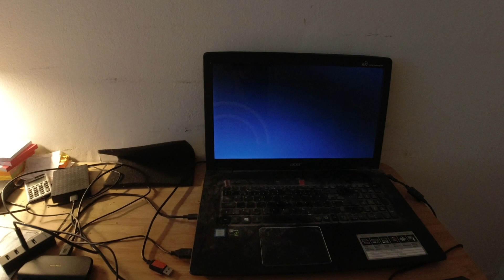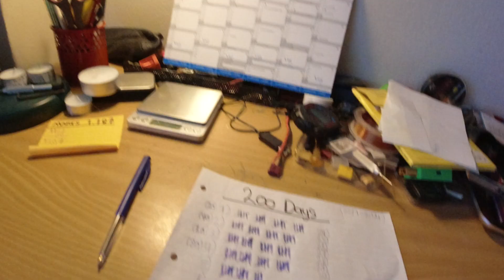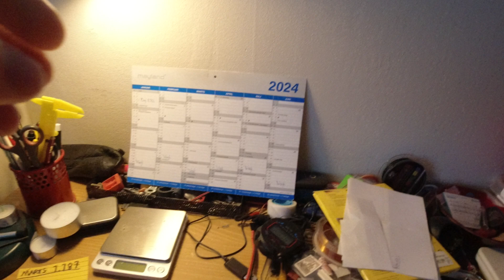MongoTV_14864 - ENGLISH VLOG - Friday 9 AM - Good Morning - Day 93 - 9.147 Video To Go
Good morning. I got up again, before 9 AM :-) Have a good Friday and weekend too. I will get my Danish pension, on Tuesday next week. And i have to pay my rent apartment and normal bills, Wednesday 1.May 2024. So i need wait for than now, and not drink any alcohol this hole weekend. I need wait for monday. I got my YouTube money 2 days ago, so i got a bit money on my saving, in my bank account. So i be fine for now :-)